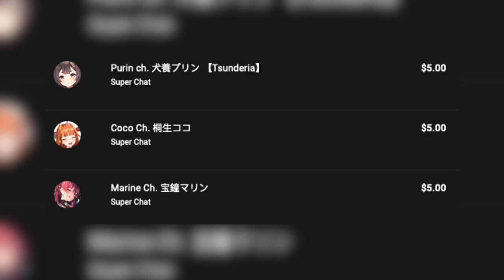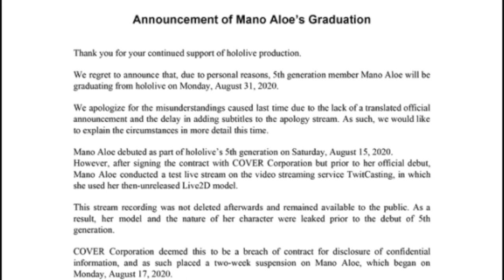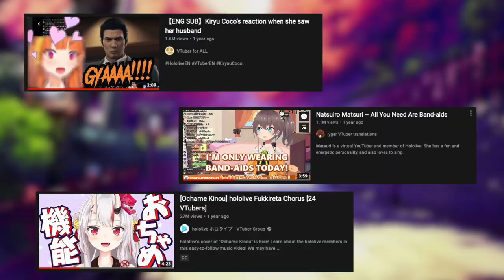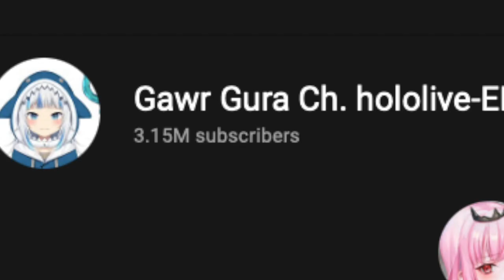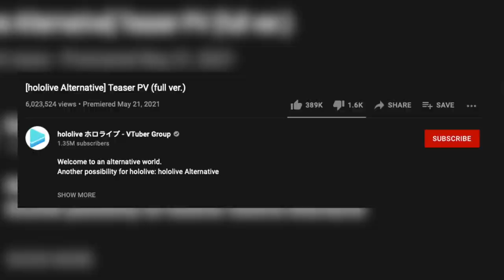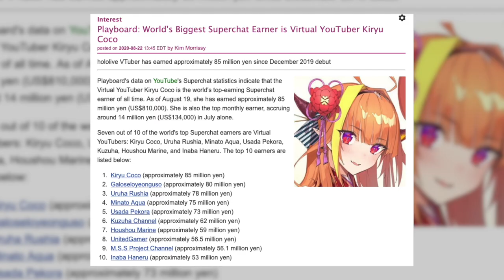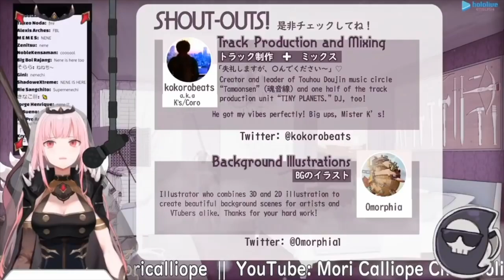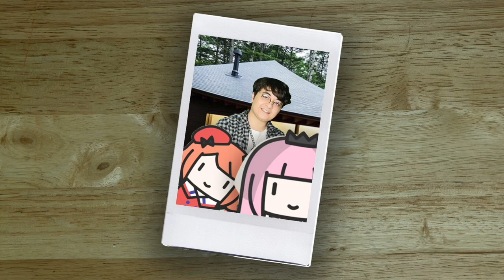Hololive | The Rabbit Hole One Year Later - Jaecen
I experience euphoria in degeneracy, but this time with extra weight.

Final Fantasy VII - Tifa's Theme
Persona 5 - Sunset Bridge (Very Comfortable Mix For AKG)
Persona 5- Alright (Elp Version)
Wii U System Music - Daily Log
Super Mario 3D World - Chainlink Charge
Sonic the Hedgehog 3 - Angel Island Zone (Act 2)
Judgment - Random Fire
Persona 4 FES - 3-31
Ryu Ga Gotuku Ishin - Machine Gun Kiss
Yakuza 0 - Customer Creed
Clannad - Town Flow of Time People
Super Mario 3D World - The Credits Roll
Animal Crossing - Mr. Resetti's Theme